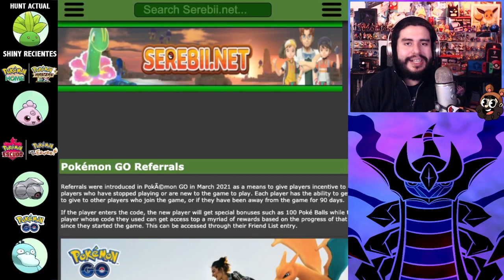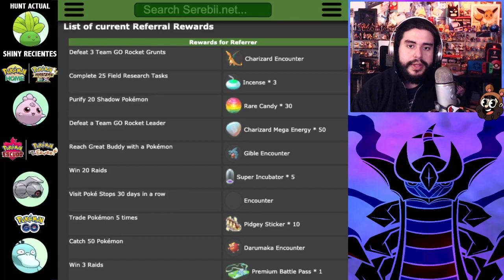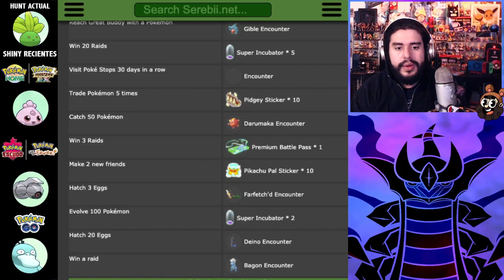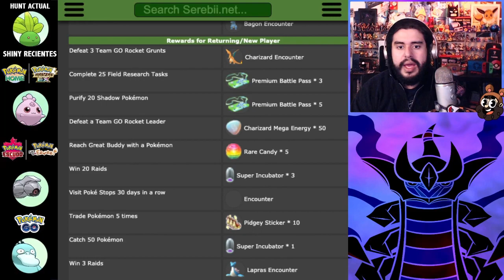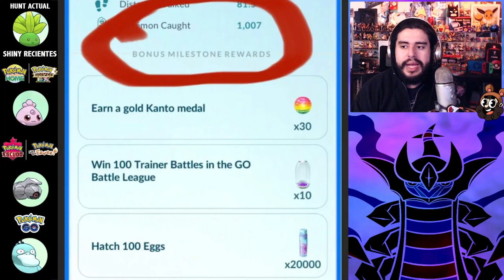NUEVOS PREMIOS BONUS DE REFERIR AMIGOS + LISTA COMPLETA DE PREMIOS | 2407 | POKEMON GO